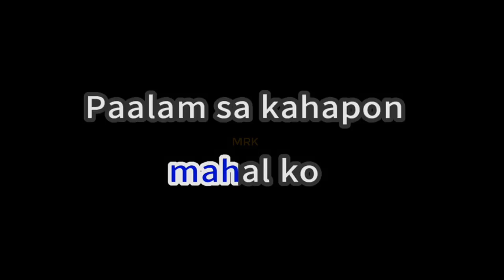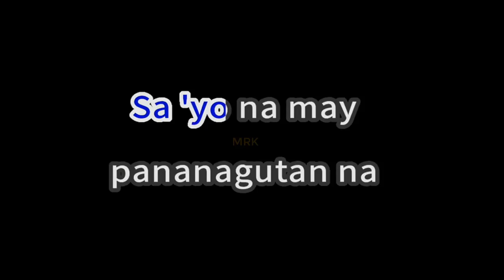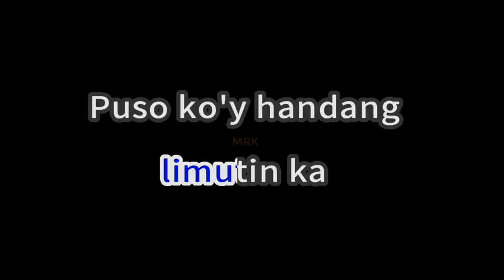Paalam - Marissa (Karaoke Version)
This is Karaoke/Instrumental of "Paalam - Marissa" version.
You are in the right place If you are looking for Lyrics of "Paalam - Marissa", plus you can sing along.